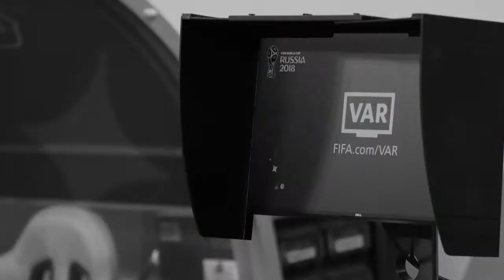VAR proves divisive in Russia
Players, former players and officials have all had their say on whether they think VAR is proving a success at the FIFA World Cup